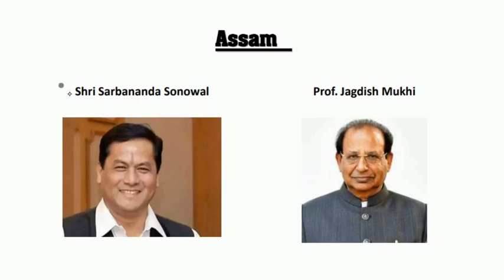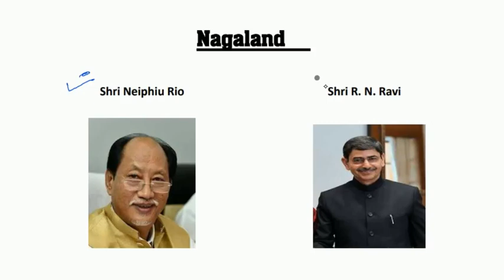new cm and governer 2020 with trick|chief minister trick 2020 CMs and GOVERNORS of NORTH EAST STATEs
ગુજરાત રાજ્ય સરકારની દરેક ભરતી માટે ઉપયોગી અમારી TELEGRAM channel
One stop solution for all Gujarat state Civil service exam
TELEGRAM CHANNEL LINK GIVEN BELOW:

👉Daily current affairs with quiz video
👉ImportantMCQ series for GPSC 1-2-3 video lecture
👉Weekly current affairs
👉 Monthly GUJARAT SPECIFIC CURRENT AFFAIRS
👉 Weekly videos on other subjects

PREVIOUS YEAR PAPER SOLUTION for GPSC,BINSACHIVALAY,STI,DYSO,GUJARAT POLICE
Important mcqs for history
important mcqs for constitution
important mcqs for geography
important mcqs for art and culture

Important Questions for STI Exam | Mock Test - 1 | GPSC / State Tax Inspector 2020
Gujarati sahitya Gk lecture | Gujarati sahityakar most IMP MCQ | kavi,kruti | GPSC, Talati, CLERK
Commonwealth games 2018 important current affairs MCQ in gujarati GPSC GSSSB TALATI
ભારતનુ બંધારણ ના MOST IMP Questions | Binsachivalay | Talati | Knowledge Sathi
Important mcq for  dyso
current affairs in gujarati
current affairs
current affairs today
current affairs in gujarati today
daily current affairs edusafar
Bandharan Shortcut tricks | Constitution of India in Gujarati short tricks | GPSC lecture
Chhand, Gujarati Vyakran,Grammar,GPSC, Gujarat Administrative Service,Class-1,Gujarat Civil Services
Constitution of India in Gujarati Part-1 | Bharat nu Bandharan for GPSC | Indian Constitution
GPSC Result | GPSC Topper - Avani Vasani Success Story
GPSC Class-1/2 Mock Interview
Tenses in Gujarati. All the Tenses in Gujarati, GPSC l Spoken English in Gujarati
Kutch District | Gujarat na jillao | Kutch jillo For GPSC
Gujarat Bhugol | geography of Gujarat in Gujarati for GPSC, TALATI (bhugol Gujarat)
GPSC Syllabus | Best books for GPSC Class 1 & 2 for Exam | in Gujarati
GPSC CLASS 1,2 EXAM STRATEGY (PRELIM) / SHRI VIVEK TANK (Dy. Collector) / FREE GUIDANCE
First Step To Start Preparation Of Gpsc Exam & Talati PI PSI DYSO Etc.
GPSC Exam Preparation In Just 100 Days - Watch Video Now!!!
( EP - 36 ) GPSC TOPPER RANK 1 ANKIT GOHIL By Ashok Gujjar
GPSC Full Information in Gujarati
GPSC Strategy By Ravi Joshi | GPSC Booklist | GPSC Syllabus
GPSC Mock interview of Ms. Nilam Chaudhari (Asst. District Registrar)

GPSC Class 1 2 new Syllabus 2018 |gpsc syllabus,pattern 2018 | gpsc exam preparation in gujarati
GPSC MARGADARSHAN 2020
કૅલેન્ડર શૉર્ટકટ| Calendar Shortcut | Reasoning Special| GPSC | Police Inspector PI | By Farhan Kazi
P.I. ની તૈયારી કઈ રીતે કરવી જોઈએ... માર્ગદર્શક : AKSHAY PATEL SIR, ,PI 1st RANK in Gujarat
GPSC PI (Police Inspector) Physical Test - Tips for 5 km running in 25 minutes
Pi exam syllabus, how to crack pi exam, gpsc pi exam date, onn lecture, ONNlecture
ગુજરાતની કલા અને સંસ્કૃતિ / Gujarat Art and culture / History / GPSC exam / DYSO / PSI / class 3
PanchayatiRaj question || MOST IMP || gujarati || GPSC || Dyso || binsachivalay || junior clerk
ગુજરાતનો ઇતિહાસ Gujarat HISTORY MCQ / GPSC / DYSO / STI
government jobs 2019 | knowledge factory | talati exam preparation | bin sachivalay exam date
Jaher Vahivat Series| Lec. 1| અર્થ ઉદભવ અને વિકાસ|Bin Sachivalay Special|ICCE|Chintan Rao
Bin sachivalay syllabus 2019 || bin sachivalay clerk syllabus || bin sachivalay exam date 2019
Bin sachivalay syllabus 2020|| bin sachivalay clerk syllabus || bin sachivalay exam date 2020
Binsachivalay Clerk Exam Preparation 2019 ●Binsachivalay Clerk Syllabus●Binsachivalay●

LETS LEARN IN GUJARATI OFFICIAL